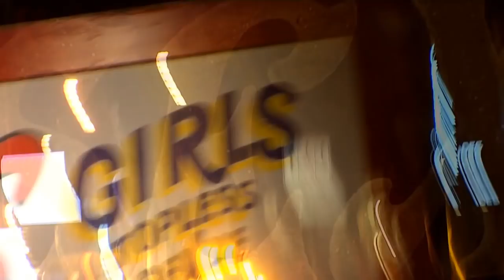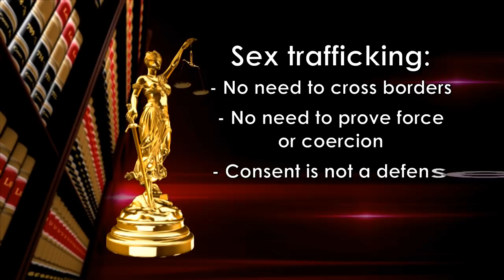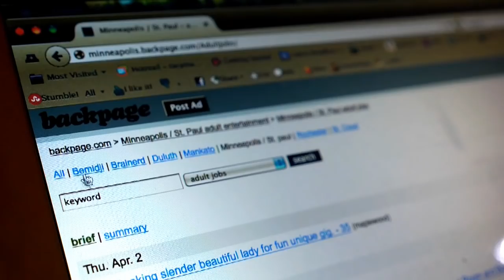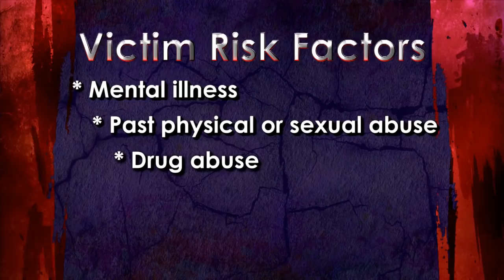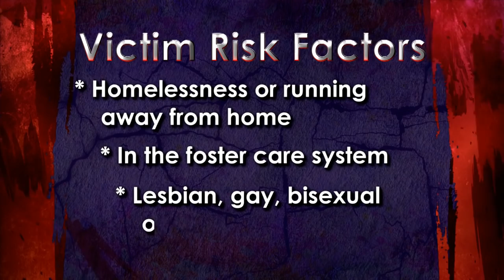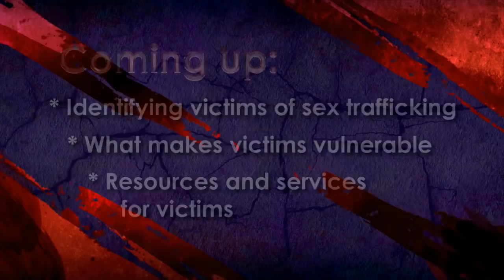Sex Trafficking in Minnesota - System Professionals Edition: Introduction (1/2)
Sex Trafficking in Minnesota is a video series aimed at helping professionals in Minnesota to identify and respond to sexual exploitation. This is the first video in the systems professionals series.

For more information about Safe Harbor and what you can do to support victims in your community, visit health.state.mn.us/injury/topic/safeharbor.

Videos created in partnership by the Ramsey County Attorney’s Office, St. Paul Police Department, and Gerald D. Vick Human Trafficking Task Force. Produced by BackBeat Video Productions.